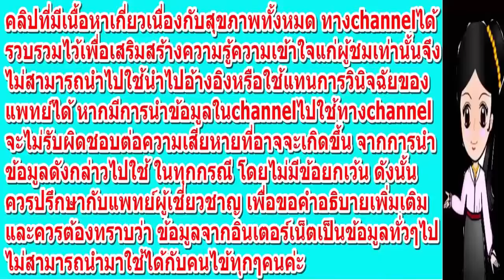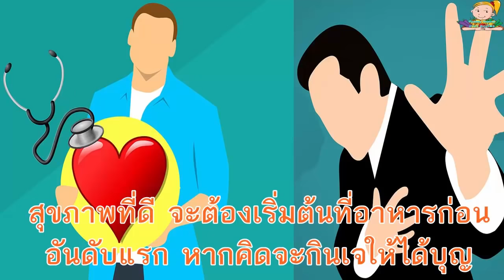เตือน!! 5 วิธีกินเจแบบผิดๆ เสี่ยงโรคไต โรคหัวใจ!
เทศกาลกินเจมาถึงอีกปีแล้วนะคะ หลายคนอาจจะกินเจมาหลายปีแล้ว บางคนก็อาจจะเพิ่งเริ่ม กินเจ ปีนี้ แต่ไม่ว่าใครจะเริ่มกินเจก่อนหลัง สิ่งที่ควรระวังคือ การกินเจให้ถูกวิธี เพราะหากกินเจไม่ถูกวิธี อาจเสี่ยงโรคร้ายที่อาจตามมาโดยไม่รู้ตัวได้
กระทรวงสาธารณสุข ชี้คนไทยป่วยโรคหลอดเลือดหัวใจเฉลี่ยชม.ละ 30 คน เสียชีวิตเฉลี่ยชม.ละ 2 คน สาเหตุใหญ่ๆ มาจากอาหารที่เราทานเข้าไป ตามมาด้วยการใช้ชีวิตที่ทำงานหนัก ไม่ออกกำลังกาย และพักผ่อนให้เพียงพอ ดังนั้นสุขภาพที่ดี จะต้องเริ่มต้นที่อาหารก่อนอันดับแรก หากคิดจะกินเจให้ได้บุญ ก็ต้องกินเจให้ได้สุขภาพที่ดีควบคู่กันไปด้วยนะคะ
5 วิธีกินเจแบบผิดๆ เสี่ยงโรคไต-โรคหัวใจ
1. ทาน
สารพัดผักดองต่างๆ ถูกหยิบมาเปิดทานพร้อมข้าวต้มในช่วงเทศกาลเจกันอยู่บ่อยๆ เพราะหาซื้อได้ง่าย เก็บรักษาได้ง่าย แต่อาหารหมักดองเหล่านี้ มีโซเดียมสูงมาก หากทานบ่อยๆ จะทำให้เสี่ยงเป็นโรคไต และความดันโลหิตสูงได้
2.
นอกจากอาหารเค็มๆ จากอาหารหมักดองแล้ว ยังมีอาหารเจอีกหลายอย่างที่ปรุงรสมาค่อนข้างจัดจ้าน จัดจ้านในที่นี้ไม่ได้หมายถึงรสเผ็ดนะคะ หมายถึงรสหวานจัด และเค็มจัดนั่นเอง ผู้ประกอบการอาจปรุงรสหวานเค็ม เพื่อที่ จะยืดอายุอาหารให้ขายได้ไปหลายวัน หรืออาจจะเป็นอาหารสไตล์จีนที่นิยมรับประทานกัน ในรสชาตินั้นๆ อยู่แล้ว เช่น กาน่าฉ่าย หนำเลี๊ยบ ทานอาหารรสหวานจัดเค็มจัดมากๆ ก็เสี่ยงโรคไต และความดันโลหิตสูงได้เช่นกัน
3. อาหารไขมันสูง
หากจะดูกันดีๆ แล้ว อาหารเจที่ขายตามท้องตลาด ไม่ว่าจะเป็นผัดผัก กาน่าฉ่าย แกงต่างๆ อาจพบว่ามีปริมาณไขมันค่อนข้างสูง เพราะผู้ประกอบการอาจปรุงอาหารในปริมาณมากๆ และใช่น้ำมันค่อนข้างมากตามไปด้วย อาหารไขมันสูง นอกจากจะเสี่ยงต่อน้ำหนักตัวที่อาจพุ่งขึ้นสูงจนน่าตกใจได้แล้ว ยังเสี่ยงต่อโรคไขมันอุดตันเส้นเลือด หรือไขมันพอกตับได้ ดังนั้นไม่ควรทานอาหารที่มีไขมันสูงติดต่อกันนานๆ นะคะ เลี่ยงได้เลี่ยงเลย